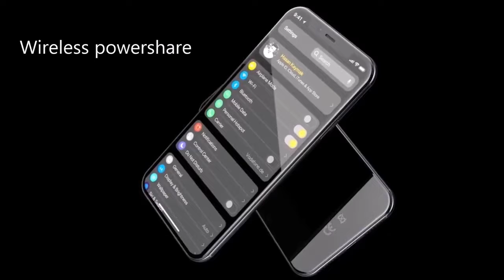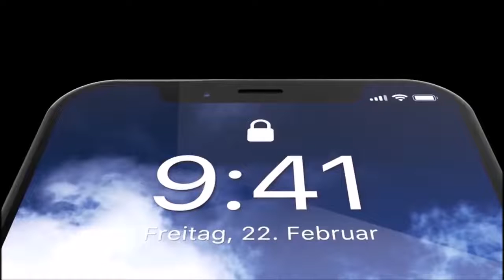iPhone 11 Pro Max 2019